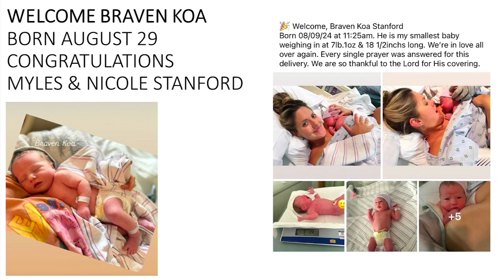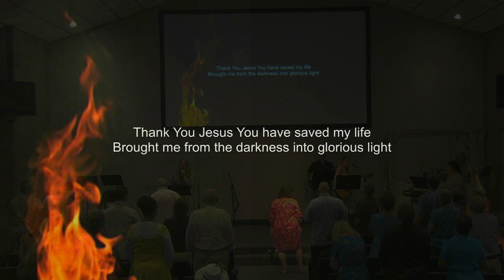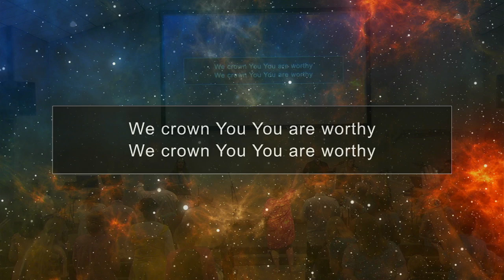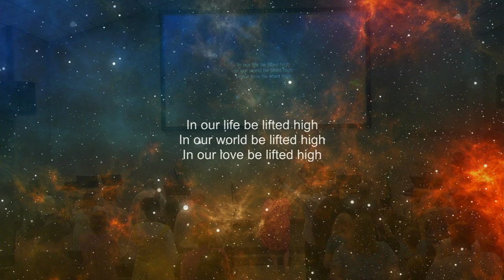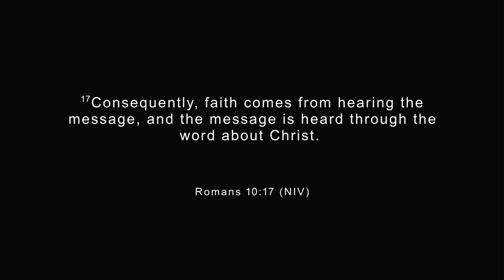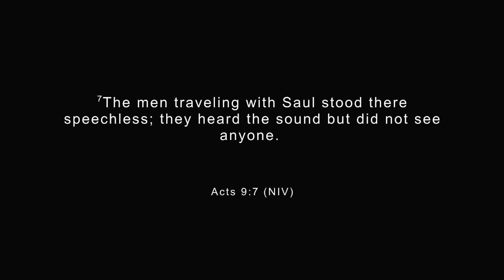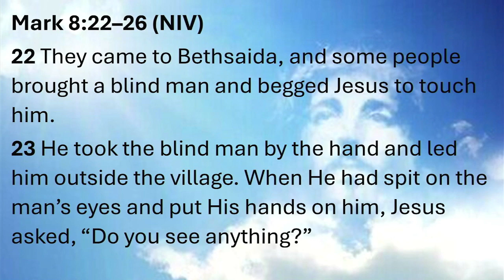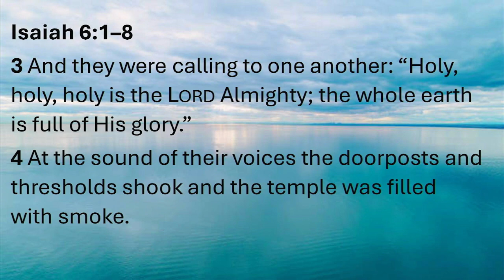Sunday Service: 09/01/24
Richard Marcelo: Eyes to See